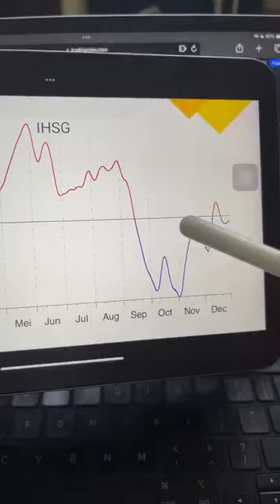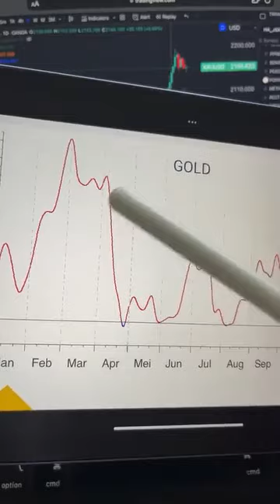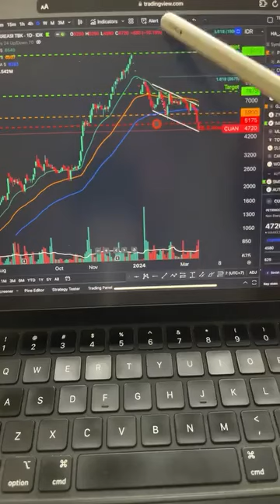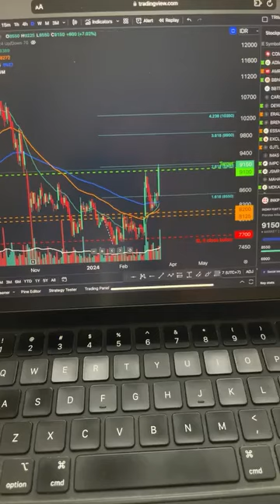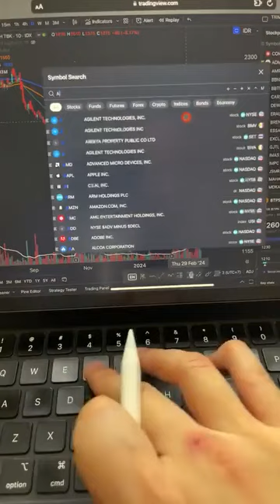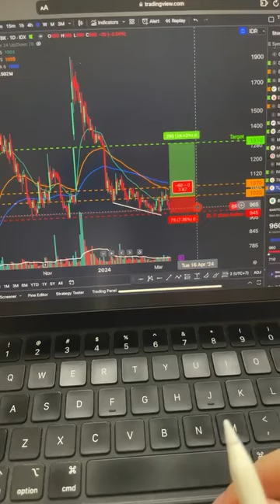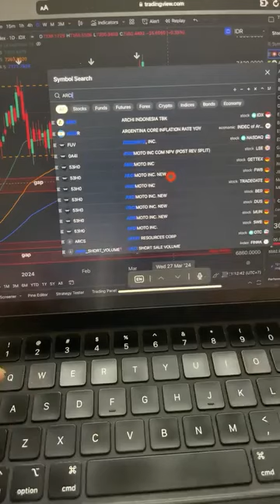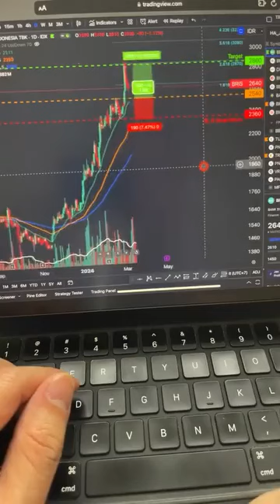BAHAS SAHAM MENARIK SECARA TEKNIKAL (HANS ANALIS) 18.03.24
Sc:ig/Trimegahsekuritas